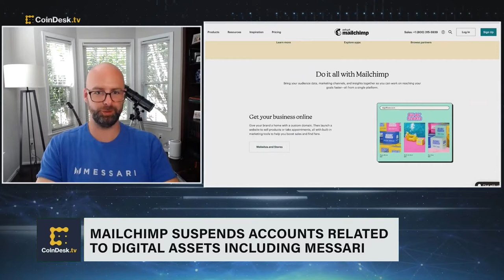Messari CEO on Mailchimp's 'Unacceptable' Account Suspension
Email marketing platform Mailchimp has suspended the accounts of several crypto-related firms, including intelligence platform Messari. Messari co-founder and CEO Ryan Selkis discusses the suspension and the impact on his business operations. "It's a botched rollout and it's unacceptable," Selkis said.